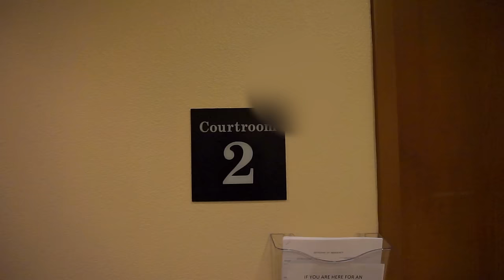ADOPTION DAY!!! (BRAXTON AND ANAVAEH)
Adoption Day for Braxton and Anavaeh!